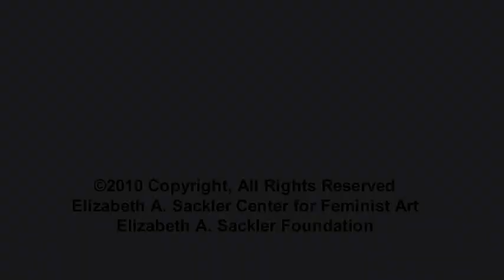Young Women and Feminism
Courtney Martin, co-editor of the anthology Click: When We Knew We Were Feminists, leads a panel of young women in a discussion of how they discovered feminism. Panelists include: L. Courtney Sullivan, co-editor of Click: When We Knew We Were Feminists; Miriam Perez, writer; Joshunda Sanders,  journalist; Dr. Mathangi Subramanian, writer and educator. This event took place at the Elizabeth A. Sackler Center for Feminist Art on December 11, 2010. Video courtesy Elizabeth A. Sackler Foundation.